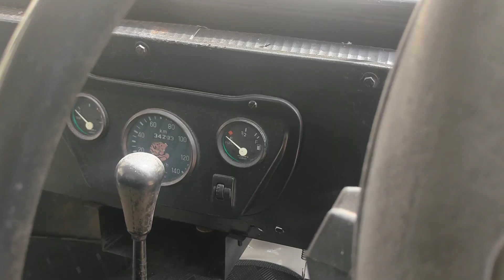2008 MAHINDRA BOLERO DI Hassan